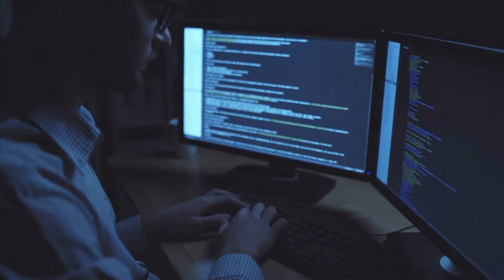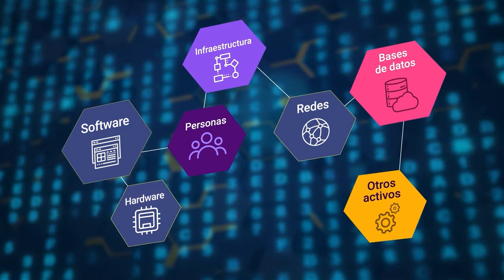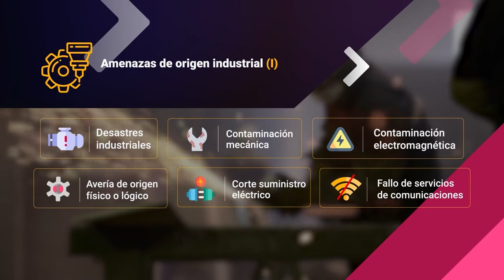Análisis, valoración de riesgos y controles de ciberseguridad: Vulnerabilidades y amenazas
Este video hace parte del Tecnología en Implementación y Operación de la Ciberseguridad. Para ver todo el programa de formación te invitamos a estar atento a las fechas de inscripción